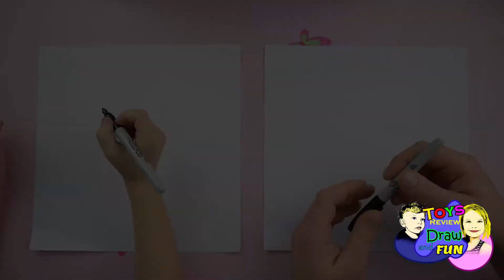How to draw a LOL Surprise doll Neon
Join to Nicola and Mati Toys Review, Draw and Fun and learn how to draw Fluttershy from My Little Pony.

We showing you how to draw on easy way your favourite Princess, Heroes or another characters.

Enjoy and fun with simple learning!

Watch our another videos with toys review, draw and fun.

Follow our channel - everyday something new.